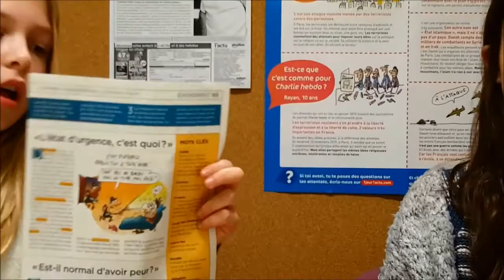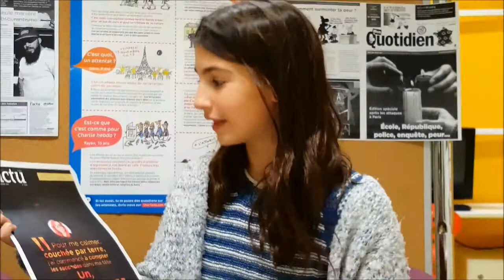Les Mardis d'Héloïse et Lucie 2 - Les attentats de Paris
Après le choc des attentats de Paris, les jeunes se posent beaucoup de questions. Héloïse et Lucie, élèves de 5 ème, font le point à l'aide de la presse junior du CDI et racontent comment elles ont vécu les événements. A la fin de la vidéo, on voit La Marseillaise interprétée par l'ensemble du collège le lundi 16 novembre 2015.